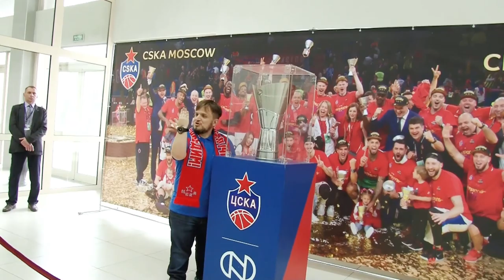CSKAbasketShow: Михаил Кулагин, Виктор Кейру, Анна Буркина и Антон Юдин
Встречайте CSKAbasketShow! Прямой эфир перед первым полуфинальным матчем Единой лиги ВТБ. В студии - живое общение, гости эфира - артисты, звезды, баскетболисты и тренеры ЦСКА. В этом выпуске: Михаил Кулагин, Виктор Кейру, Анна Буркина и Антон Юдин